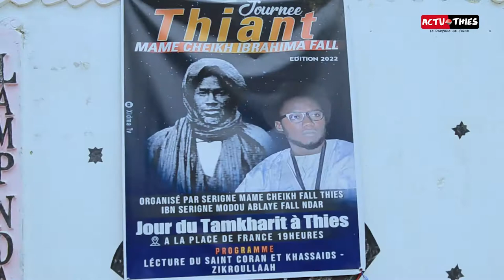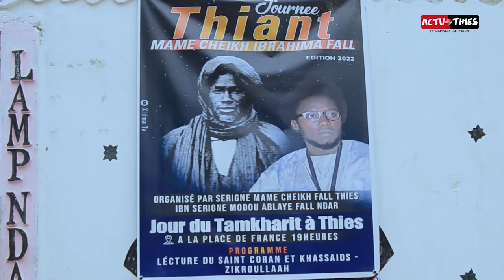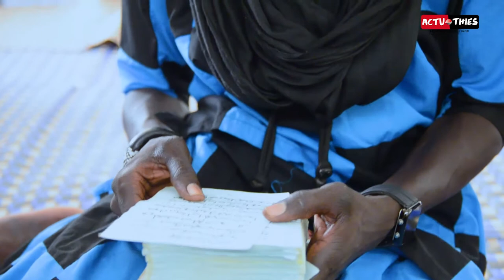tamkharit 2022 Thiant annuel de Serigne Mame Cheikh Fall ibnou Serigne Abdoulaye Fall Ndar à Thiès